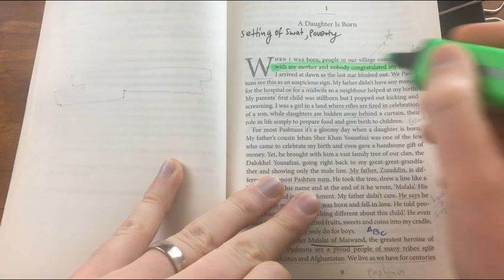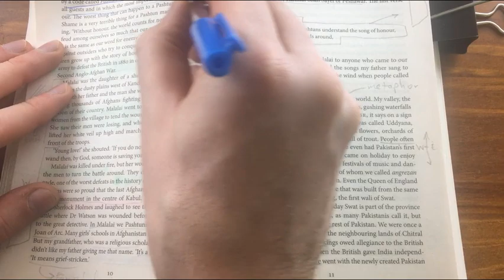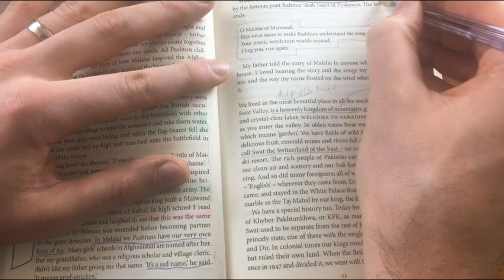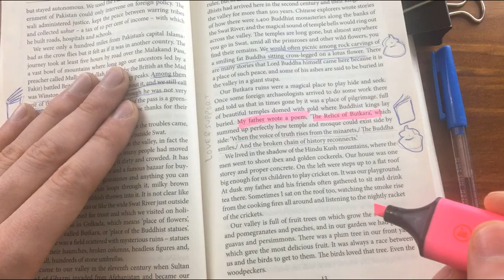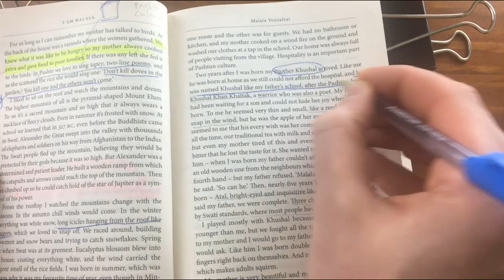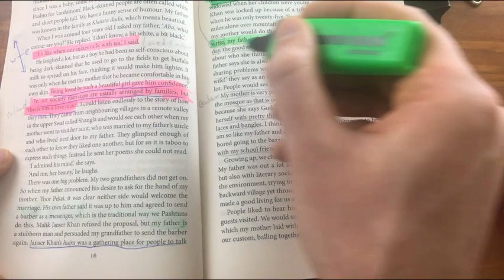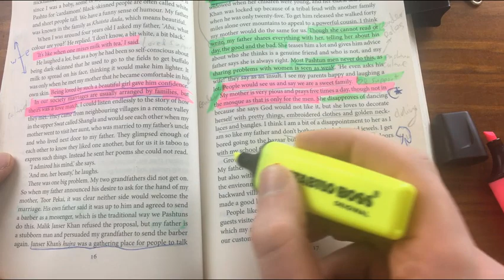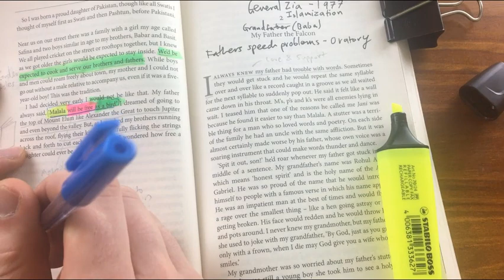I am Malala Chapter 1: A daughter is born - Guided Annotation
Chapter 1: A daughter is born.

Reading and annotating Chapter 1 of I am Malala: The Girl who stood up for education and was shot by the Taliban. I Am Malala: The Story of the Girl Who Stood Up for Education and Was Shot by the Taliban is an autobiographical book by Malala Yousafzai, co-written with Christina Lamb.